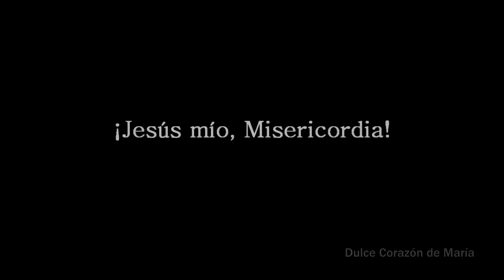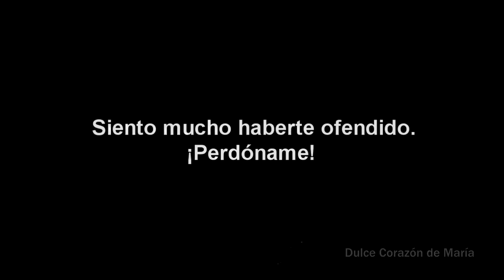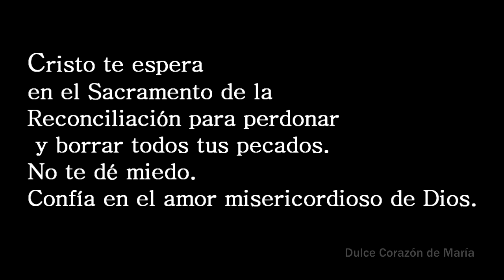Oración de Contrición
Narrado por: CandyMary

¡Jesús mío, misericordia!
Jesús mío; te pido perdón por los muchos pecados que he cometido durante mi vida.
Perdoname Jesús...Perdoname!!
Perdóname, porque no obstante Tú sabes que te quiero mucho.
Jesús, sé para mí Jesús.
Madre mía, intercede por mí ante tu divino Hijo Jesús.
¡Dulce Corazón de María, sé mi salvación!

"En la confesión, Jesús perdona por medio del sacerdote."